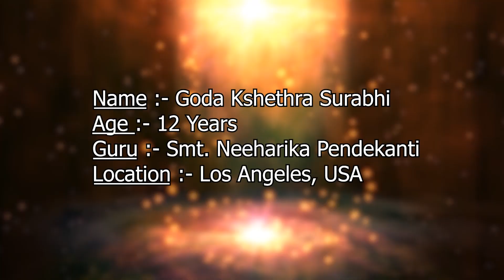Contestant Goda Kshethra Surabhi, Sobha Naidu Awards 2021, Los Angles, USA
Pranav Institute of Kuchipudi Dance Presents "Sobha Naidu Awards 2021" International Virtual Classical Dance Competition
Contestant: Goda Kshethra Surabhi
Age: 12yrs
Location: Los Angeles, USA
Guru: Smt. Neeharika Pendekanti
Song Performed: Amma Anandha Dhayini